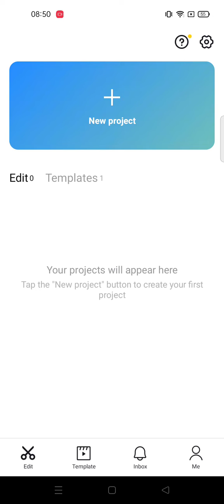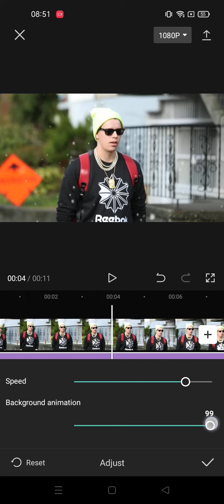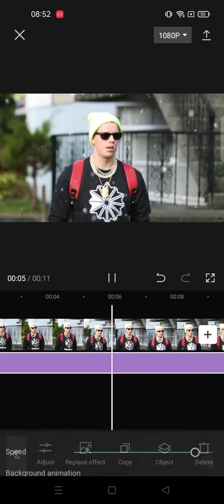Snow Effect on CapCut Apps || How To Add Snow Effect on CapCut Apps || CapCut Tutorial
hello YouTube!
In this video i wanna Share Tutorial about hHow To Add Fire Effect On CapCut Apps..